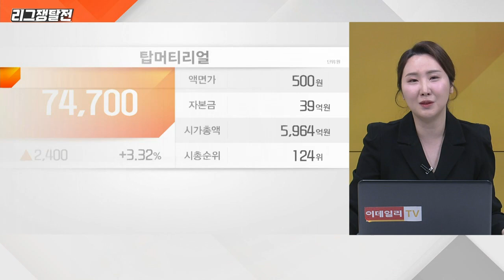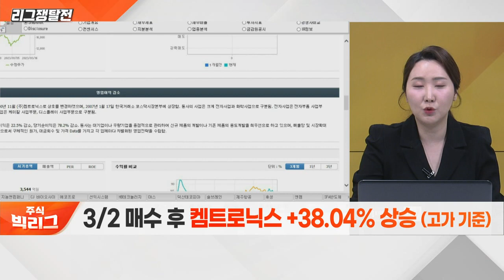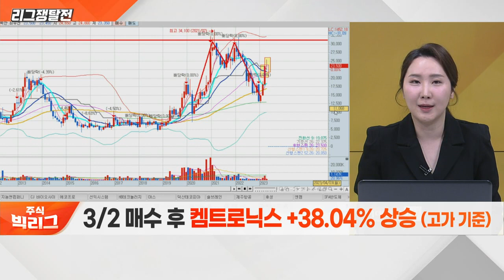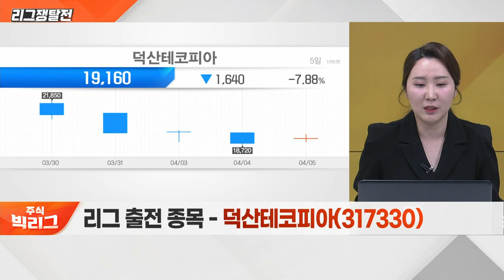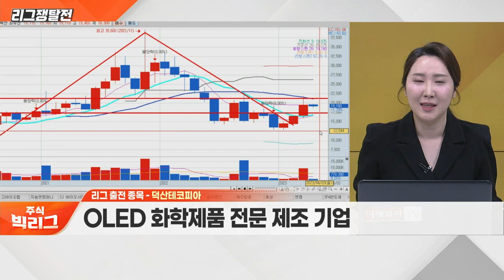덕산테코피아(317330)... 반도체 및 2차전지 사업 확대_리그 쟁탈전 (20230405)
- OLED 화학제품 전문 제조 기업
- 반도체 및 2차전지 사업 확대